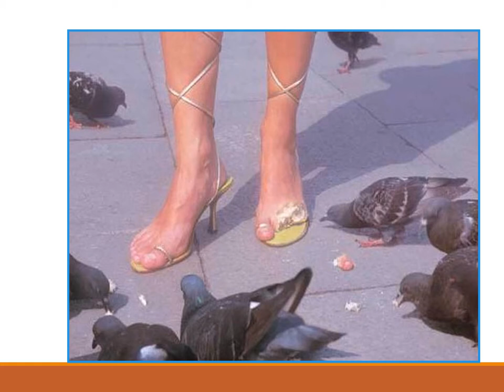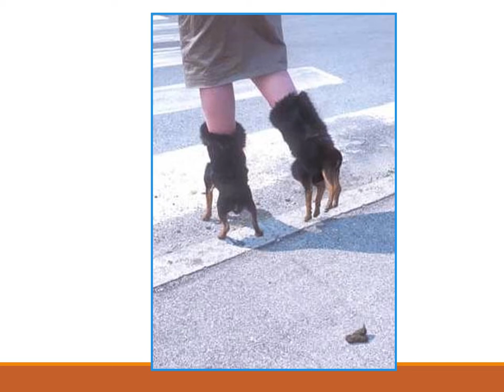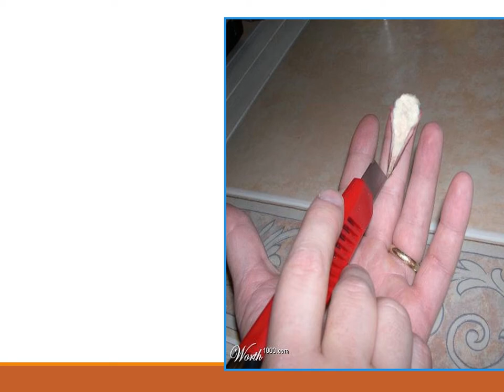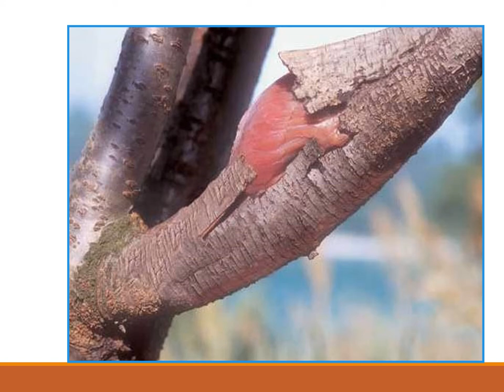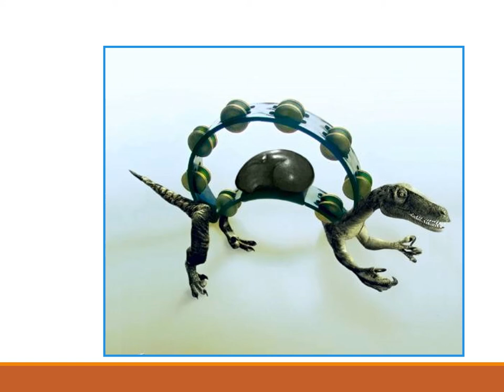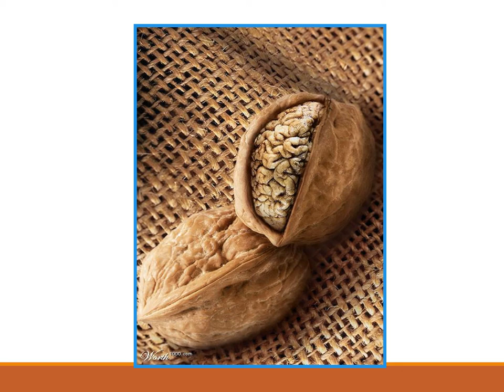Surréaliste sur photos